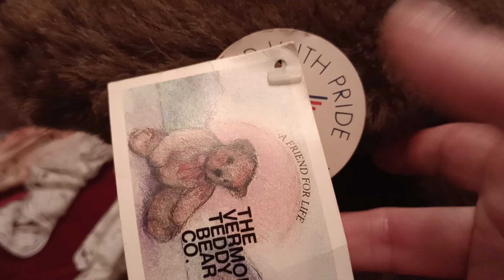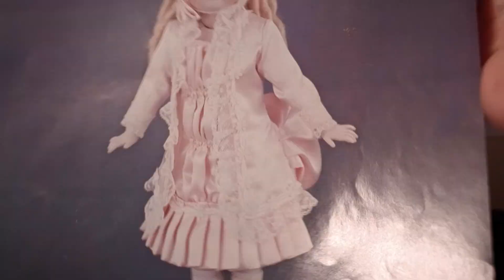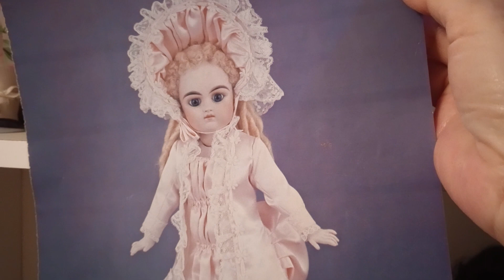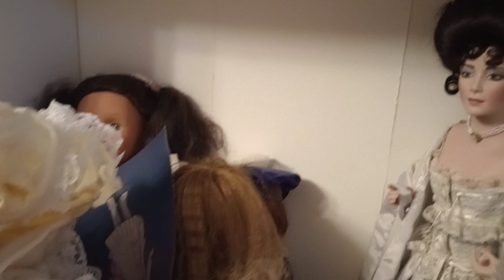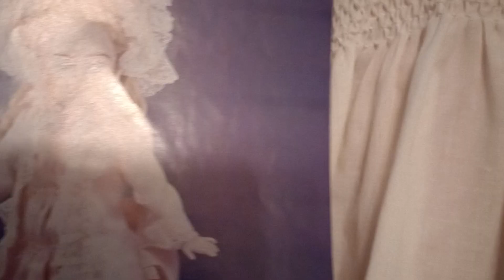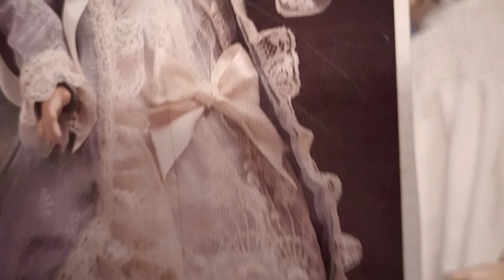BONECAS COM O CORPO TODO DE PORCELANA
IRMA QUALQUER BONECAS QUE VOCÊ GOSTA, EU TE MANDO OK